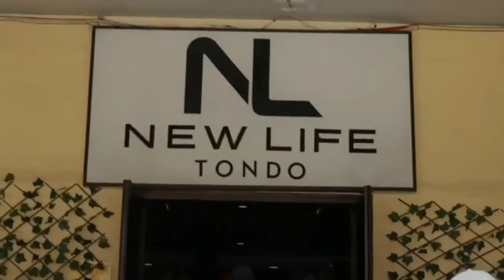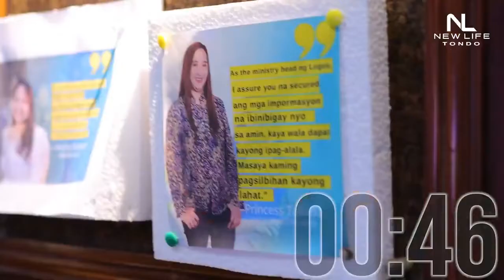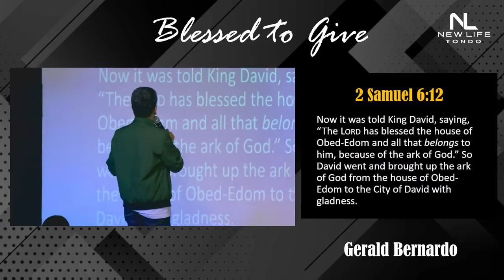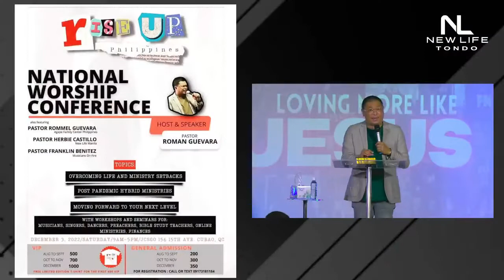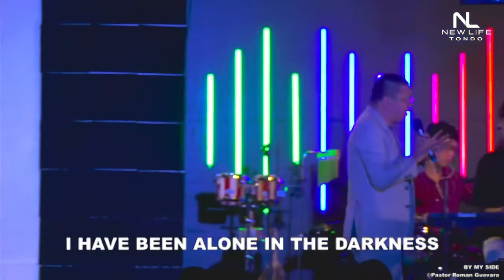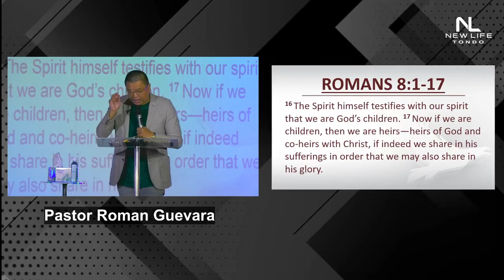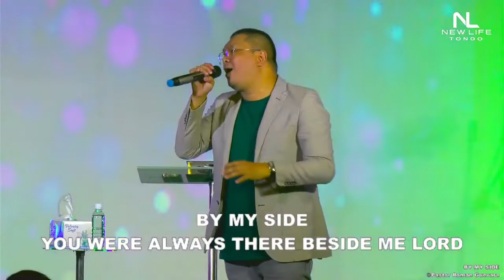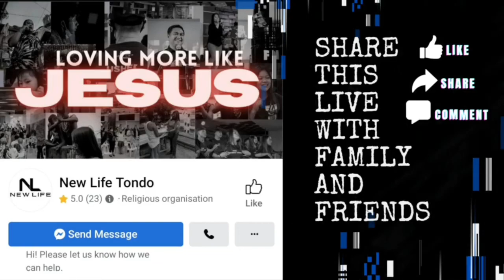Guest speaker | Pastor Roman Guevara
With our guest speaker, Pastor Roman Guevara
August 21, 2022